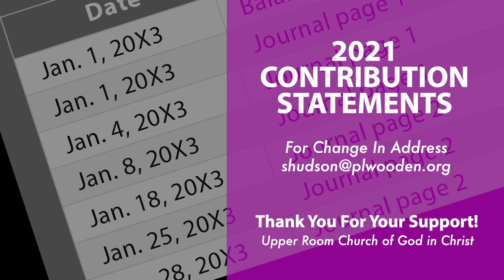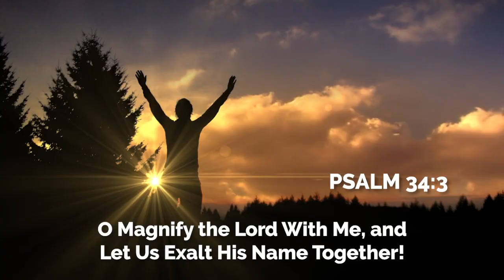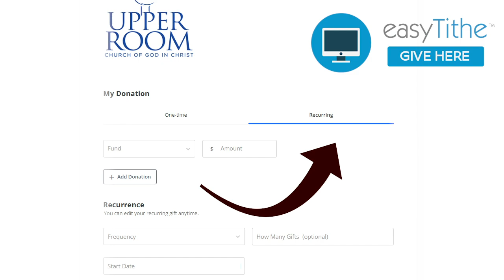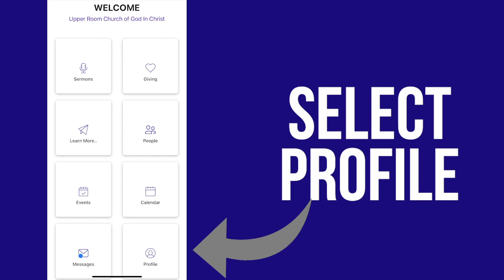Weekly Announcement 1-30-22